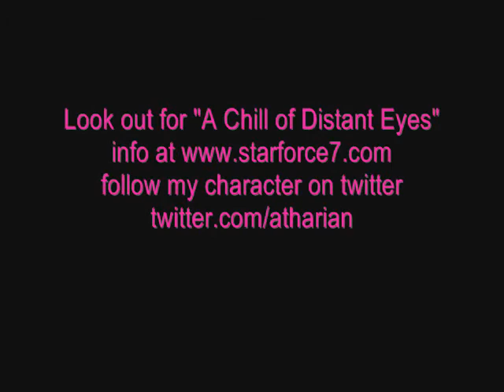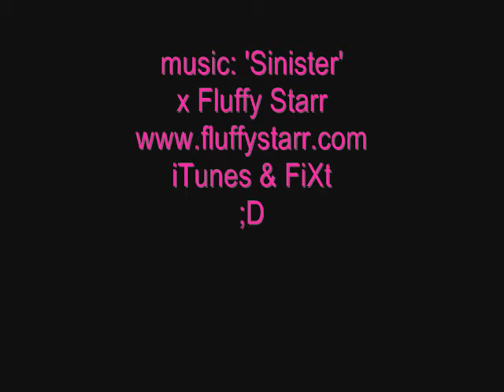Atharian Blackstar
I knew being a bit of a drama queen would come in handy someday... ;D Look at me Ma, I'm doing voiceovers now! That's right. Watch this vid for info. More vids will come soon with little sneak peeks. I'm very excited about using my voice in this new way, as opposed to using it singing. This is great fun!!! Hope to do a lot more of it!!!